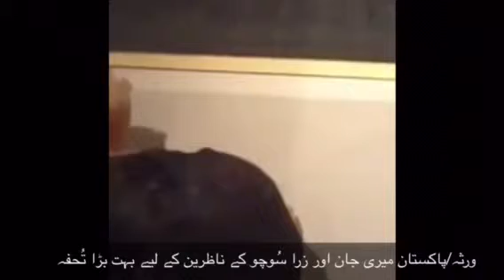The real body of pharaoh